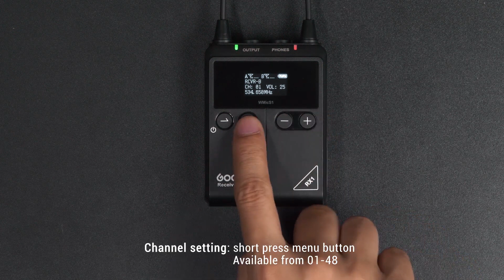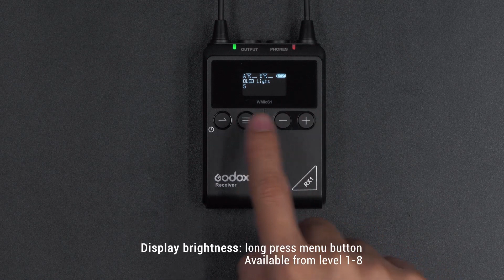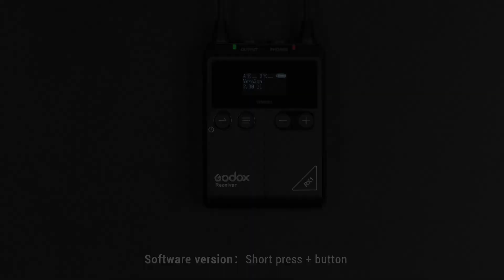Godox: UHF Wireless Microphone System WMicS1 Operational Tutorial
In this video, we’ll show you how to operate the UHF Wireless Microphone System WMicS1 step by step. Check out the video and know more!